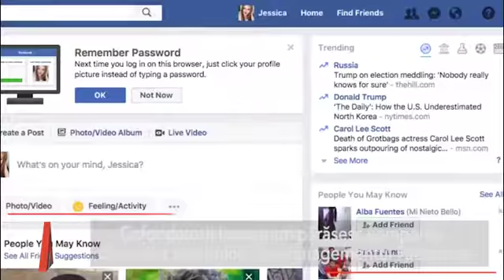Stiri Mediafax 25 Septembrie - Controversele ordinului de evacuare de la proteste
Știrile orei 12: Prefectul Capitalei, Speranța Cliseru, spune că nu știe dacă ordinul de evacuare a Pieței Victoria a fost falsificat. În plus, ea susține și că nu a semnat un ordin de evacuare ci a aprobat un ordin gata semnat. Prefectul refuză să spună la ce oră a aprobat ordinul care a dus la eliberarea forțată a Pieței Victoria la mitingul diasporei.